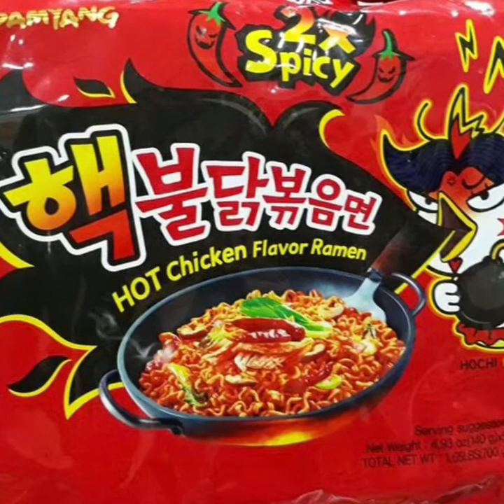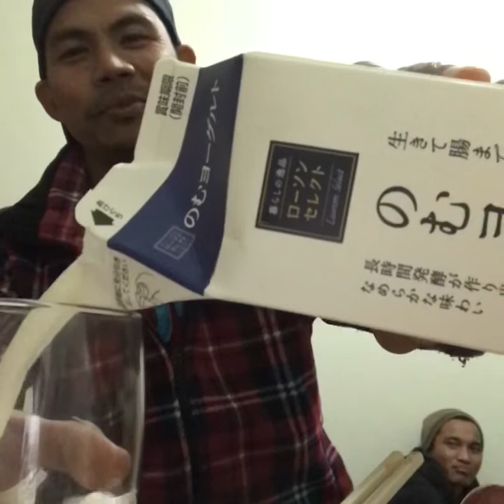My very late spicy noodle challenge🌶🌶🌶🌶🌶